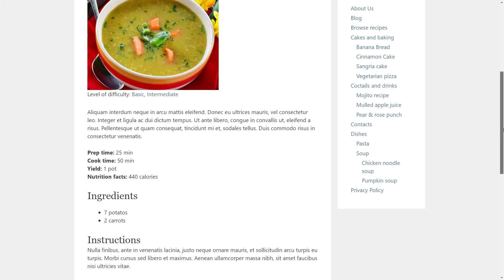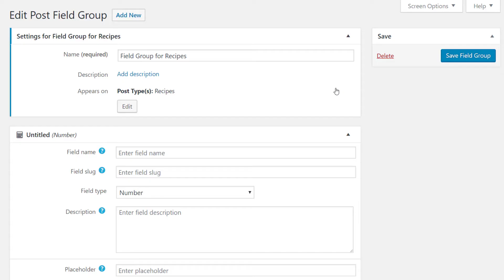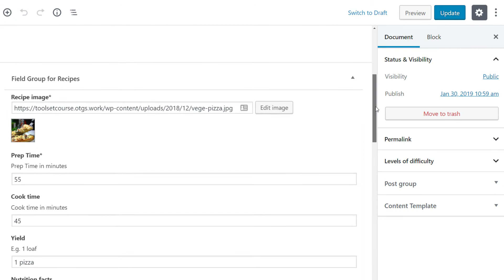How to Create Custom Fields Using Toolset in WordPress - Free Course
This video is a part of the whole lesson about creating custom fields. You can find the whole lesson with more details here:

and learn how to build whole advanced sites like directory, listing, membership, and business sites.

The entire courses are free. You can follow them without installing anything. Simply use Toolset's free, online sandbox system here: